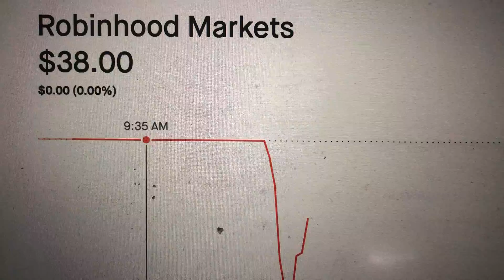LIVE Scalping ROBINHOOD CRASH IPO Debut Nasdaq HOOD in Stock Market Day Trading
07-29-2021, THURS, Robinhood new on NASDAQ IPO goes PUBLIC - OPENED $38 / share dropped to Lows - Bought in after dropping.
WHO ELSE WAITED TO AFTER THE DROP TO BUY IN???